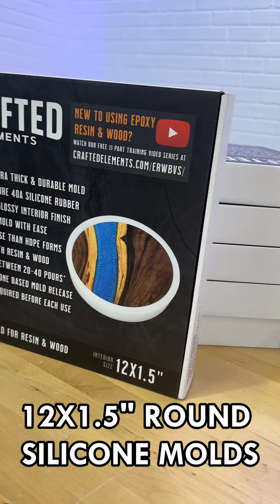Crafted Elements 12 Days Of Christmas / Golden Ticket Giveaway On NOW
12 Days Of ? 24 Prizes, 2 Per Day For 12 Days. Shop At CraftedElements.com Between Now And December 24th For Your Chance To Win Something Extra In Your Order! Happy Holidays Everyone!